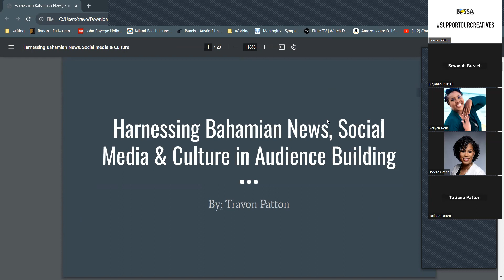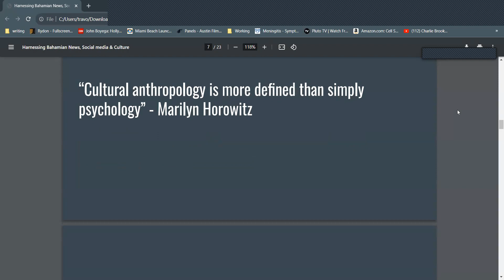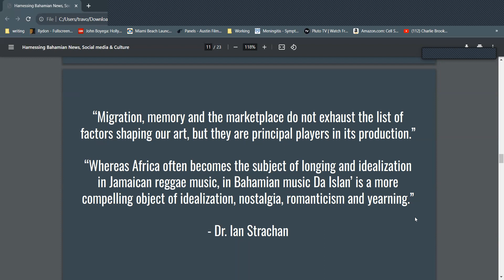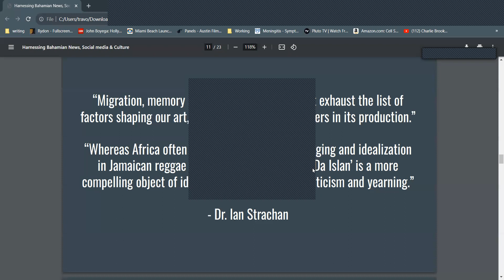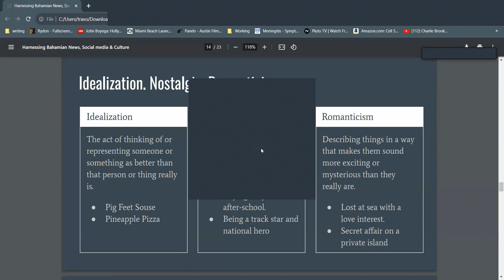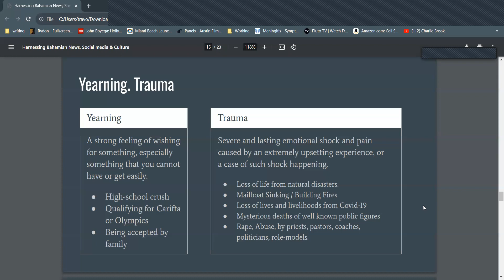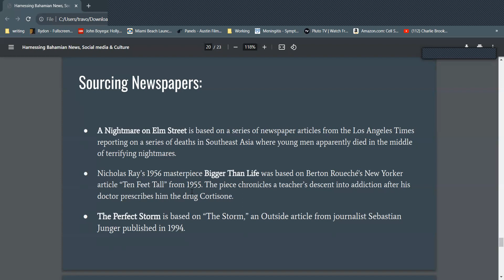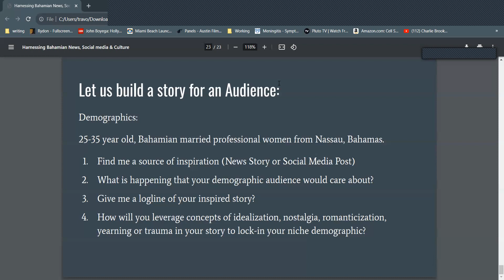The Bahamas Screen & Stage Association: November General Meeting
Join us as Travon Patton, interim president of The Bahamas Screen & Stage Association, presents on "Harnessing Bahamian News, Social Media and Culture in Building Audience". Also, Moya Thompson, Cultural Affairs Officer for Film gives Culture Month updates as it pertains to film creatives.